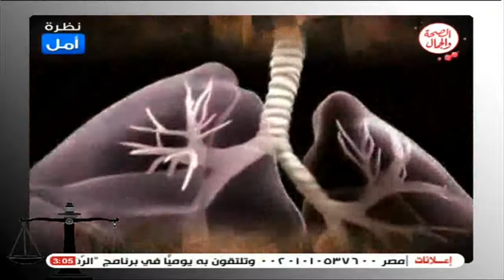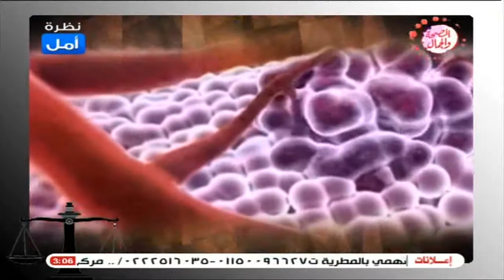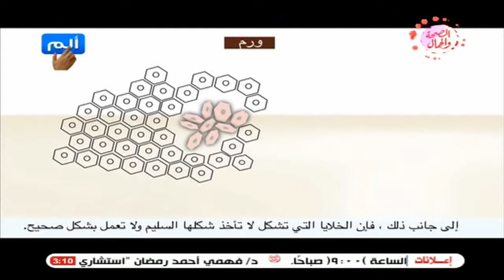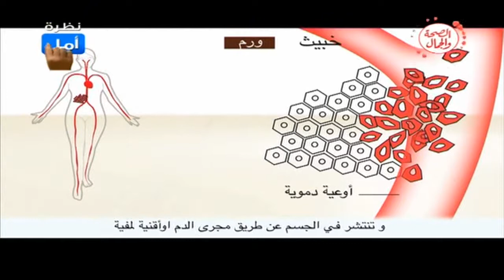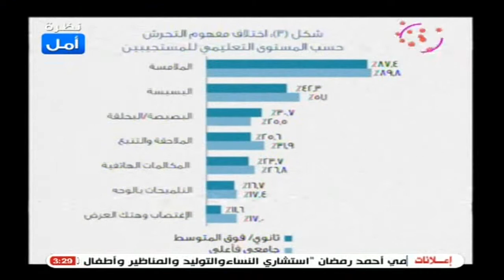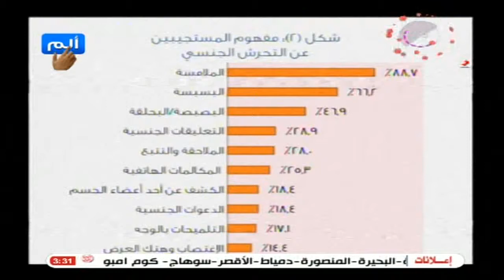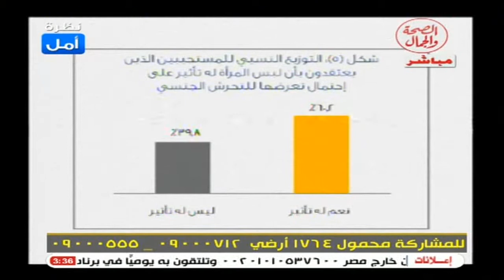أنتي ثروة 11-1-2015 مع د. عبدالله القاضي ماجيستير شريعة إسلامية